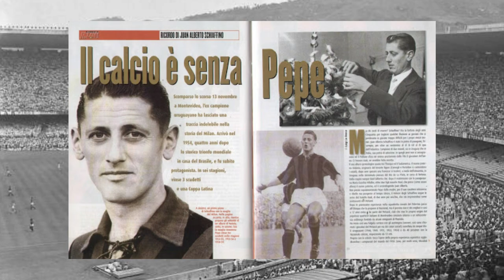El Maracanazo y el Mago. Pepe Schiaffino, el mejor jugador Uruguayo. (Historia)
No sabemos si los ingleses fueron los q inventaron el futbol, pero de algo estamos seguros, Uruguay nos ha regalado a los mejores de la época, pero hay uno, uno que entre todos ellos destaca como el mejor jugador Uruguayo de la historia, Pepe Schiaffino.
Juan Alberto Schiaffino Villano fue uno de los dos millones de uruguayos de esa época. Que suerte ser uruguayo y estar tan cerca de Pepe, ser compatriota del Mago Schiaffino, verlo triunfar con Peñarol, ser testigo del mundial, que fortuna  saber que silenció a un país y a un estadio con 200000 espectadores en el Maracana.